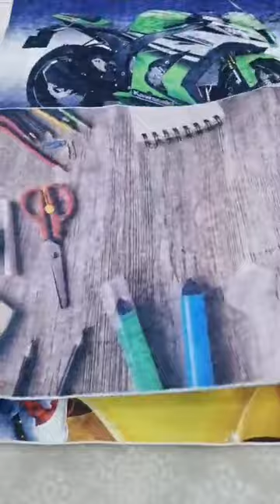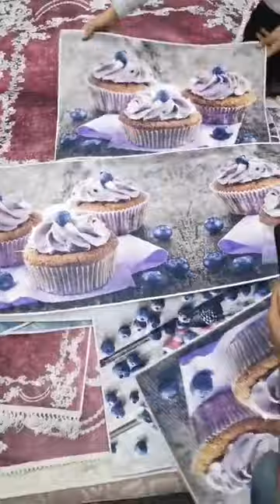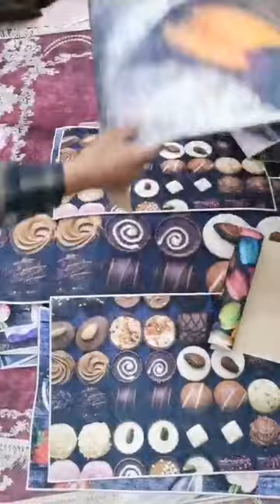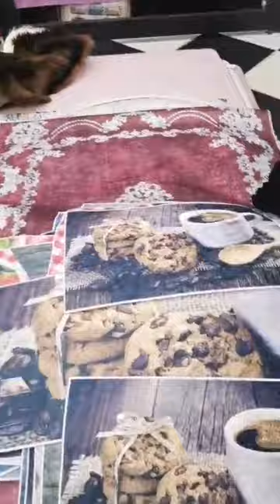بث مباشر قناة خير الدين home textile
كما عودناكم دوما، محلكم❤️ خيرالدين Home_Textile ❤️ للمفروشات ومختلف تجهيزات_العرائس 👰👰👰يدعوكم لإكتشاف حلته الجديدة بمنتجات 🇹🇷 متنوعة وبأسعار 🤑 خاصة وحصرية لزبائننا🛍 🤗
تشكيلات مختلفة متوفرة لدى محلكم KH_Home_Textile من : ستائر, افرشة, اغطية, مناشف، السجاد 💠 ، حقائب السفر وغيرها😍

🔹او اتصلو بنا على الأرقام 📞 :
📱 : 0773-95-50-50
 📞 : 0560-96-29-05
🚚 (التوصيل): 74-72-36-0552